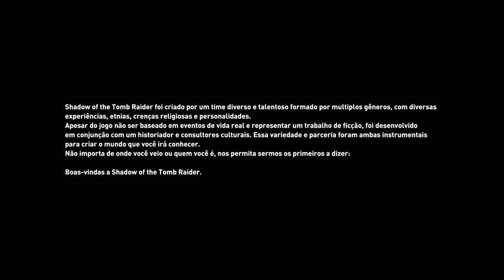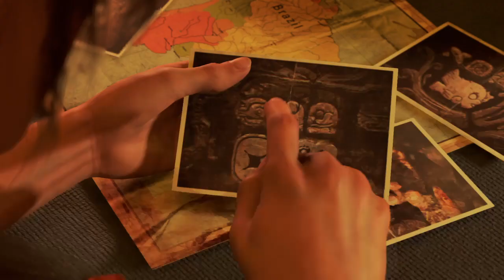Primeira vez Jogando Tomb Raider - PS4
Espero que vcs tenham gostado :DD